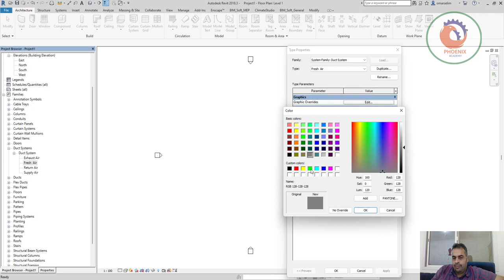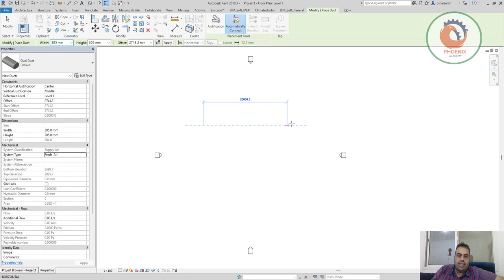ازاى اضيف System Type مثلا فى التكييف اضيف هواء فريش لان فى الاختيارات 3 انظمه بس تغذيه عادم راجع يب